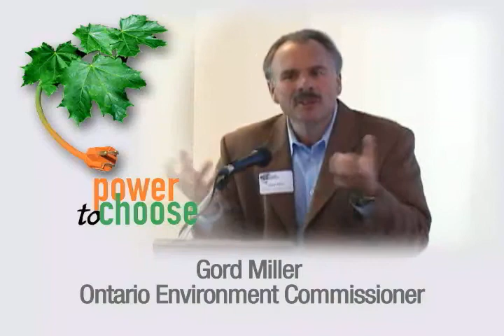Gord Miller "A Green Energy Vision"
Ontario's Environment Commissioner encourages
alternative energy planners to embrace a vision for the populace to embrace.